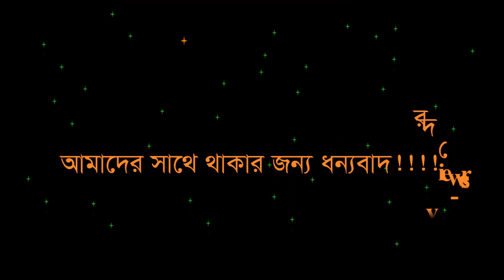Thanks our all subscribers and viewers । Welcome our new Subscribers